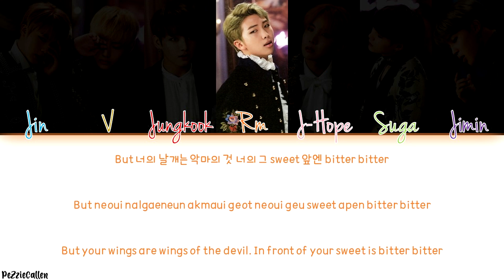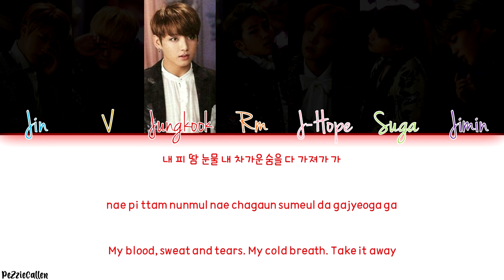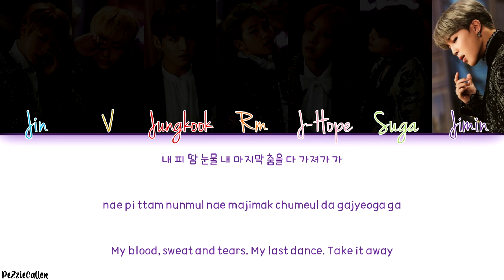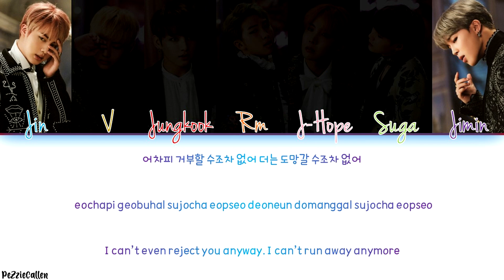BTS - BLOOD SWEET&TEARS (LYRICS COLOR CODED HAN_ROM_ENG)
All Rights Administered by BigHit

• Artist: BTS/Bangtan Sonyeondan
• Song ♫: BLOOD SWEET&TEARS
• Members: RM, Jin, Suga, J-Hope, Jimin,V,Jungkook